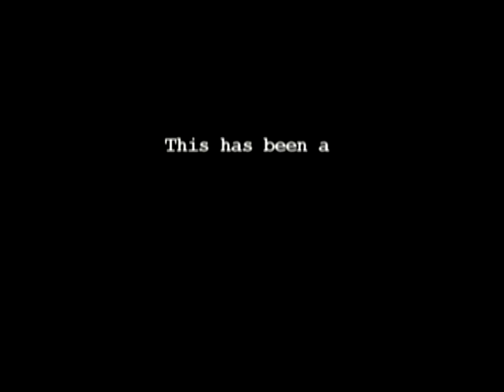30-Second Break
Christmas break in 30 seconds.